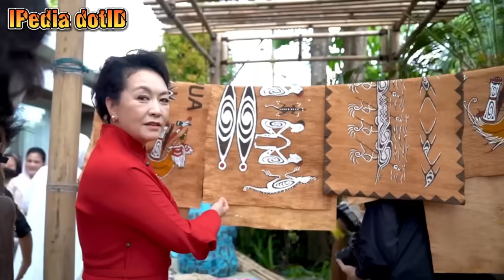Bikin Nangis, Tak Disangka Presiden Beri Kejutan untuk Ibu Iriana! Kisahnya Mengharukan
Senin, 14 Agustus 2023, Ibu Negara Iriana Joko Widodo tak menyangka jika dirinya mendapat kejutan dari Presiden Jokowi. Ibu negara itu mendapat gelar Tanda Kehormatan Bintang Republik Indonesia Adipradana oleh Presiden RI Joko Widodo. Iriana mengaku, Presiden Jokowi tidak pernah membahas sekalipun soal penghargaan yang diterimanya tersebut. Penghargaan ini kemudian membuka mata kita untuk melihat lebih dalam lagi kesederhanaan ibu Iriana.